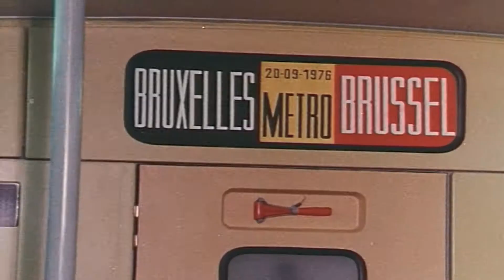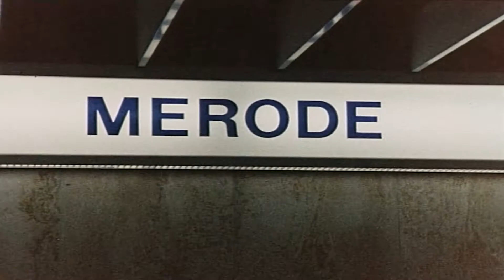L'inauguration du métro de Bruxelles en 1976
« C’est resté dans l’esprit des gens comme le début d’une autre ère... »

• Follow us •